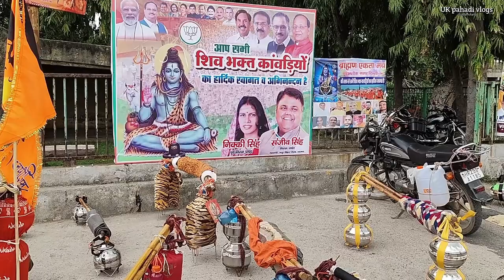कांवड़ की कहानी ! KAWAD KI KAHANI ! कांवड़ तेरे कितने रूप ! सबसे पहली कावड़ KAWAD 2024